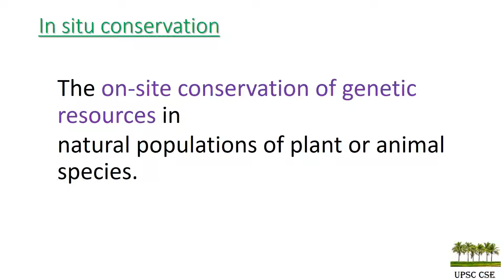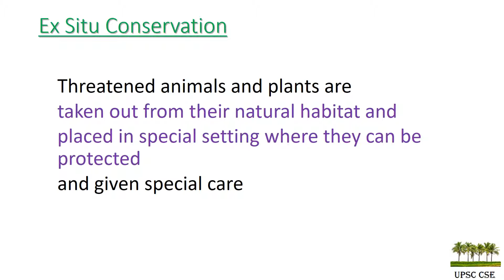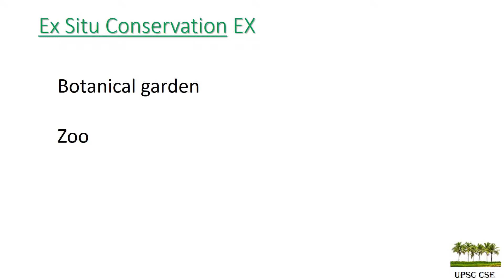Situ Ex Situ Conservation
No audio